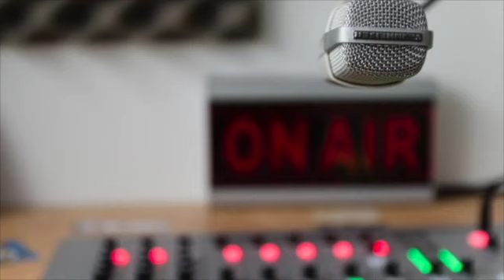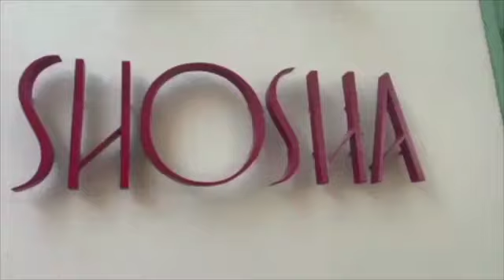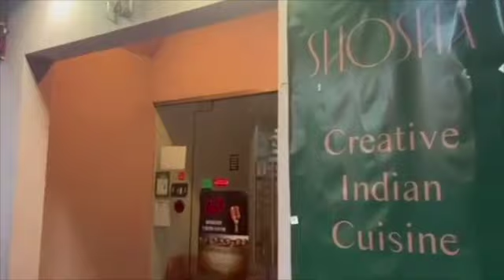Anurag Mishra, Vedic scholar and Scientist on Off the cuff with Namrita on Bolly 92.3fm San Jose CA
Do listen to this.
It’s about science and spirituality.  It’s about ancient philosophy and the future! You will say which guest can talk about such contradictory issues with a sense of rationalism.
I did find someone who could explain both.
Anurag Mishra is PHD in Plasma Physics and currently scientist in Lam Research Corporation and he has also worked in Applied Materials and Samsung group.
He has written tens of research publications in peer reviewed journals and has various patents in his name.
He has deep interest in Philosophy and did Masters (First Year only) in Philosophy from Agra University.
He regularly writes articles on Vedic Philosophy and Ramcharit Manas.
He writes the Poems in Hindi as well.
So, in nutshell, he is scientist, engineer, philosopher, poet and serial entrepreneur.